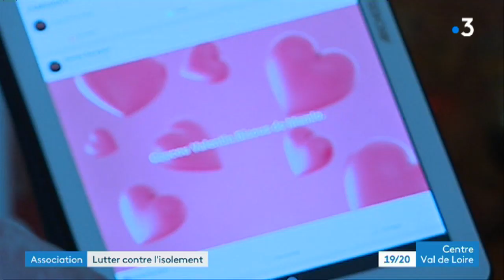Orléans : les Petits frères des pauvres luttent contre l'isolement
5 millions de Français souffrent de solitude selon une étude du centre de recherche Crédoc. C’est pourquoi les petits frères des pauvres ont lancé depuis 1946 des actions pour lutter contre l’isolement.

Notre équipe a suivi une bénévole en ce jour de noël à Orléans qui a distribué des cadeaux aux personnes dans le besoin.